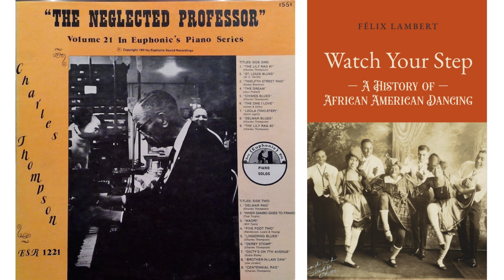Leola (Two Steps) -Charles Thompson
To learn more about the history of African American dancing and music from the ragtime, blues and jazz eras, you can purchase the books:

Watch Your Step: A History of African American Dancing - Felix Lambert (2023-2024)

Leola (Two-Step) · Charles Thompson

The Neglected Professor